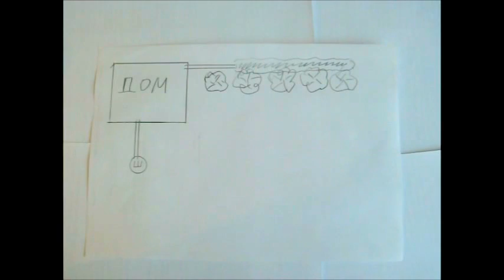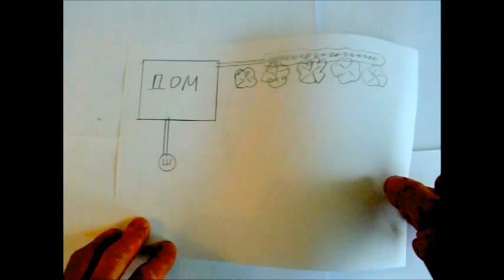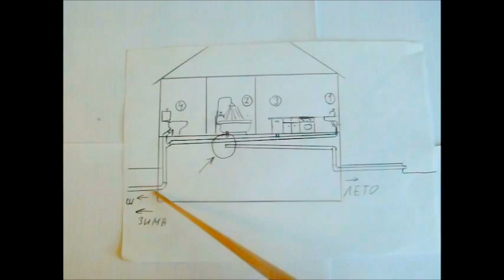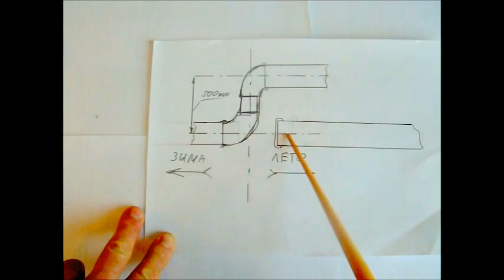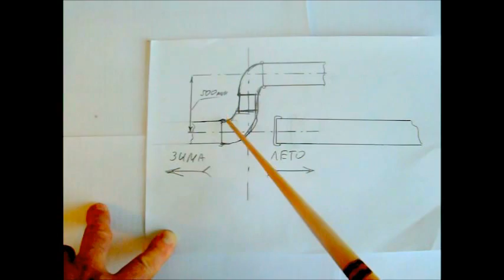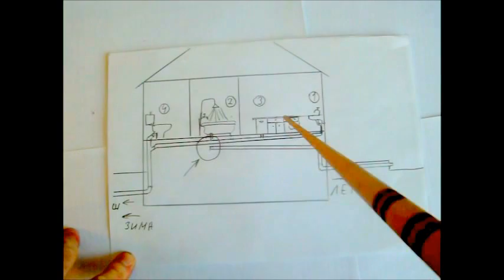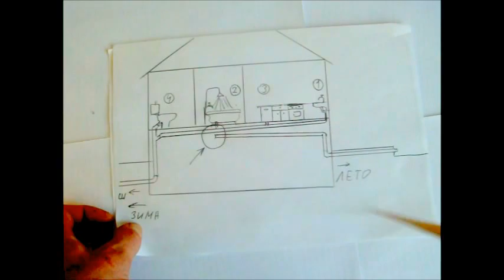Септик шамбо пустой будет всегда / Septic tank is always empty